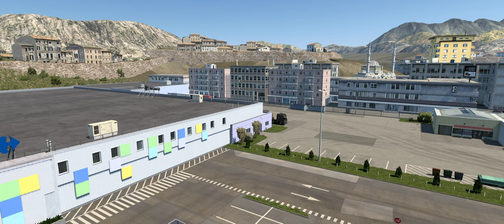ETS#683 Beirut to Tel Aviv